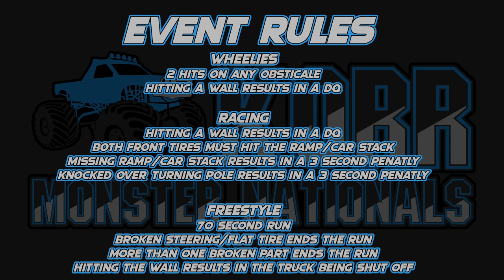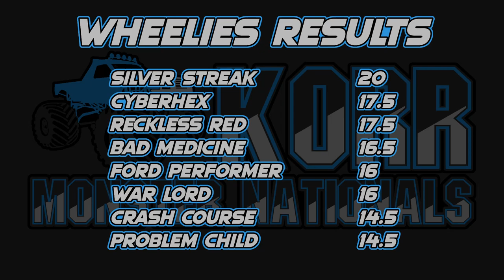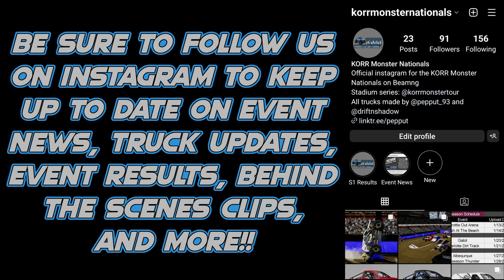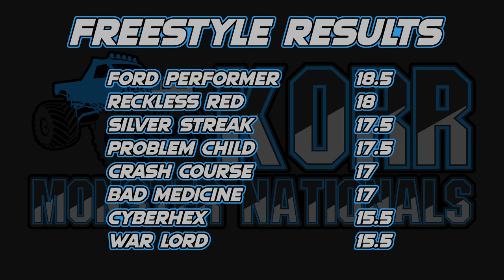KORR Monster Nationals Season 1: Lake Erie Speedway Show 1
This is the final week of the first season where 24 trucks battled for the overall points championship and a chance to qualify for the KORR Monster Tour Finals!

Lineup of Trucks:

CyberHex driven by Dexter Russel
Ford Performer driven by Kinsley Parks
Silver Streak driven by Tucker Ball
War Lord driven by Robert Jameson

Wheelies (0:00)
Racing (7:57)
Freestyle (10:59)